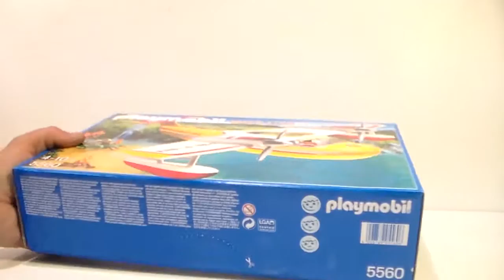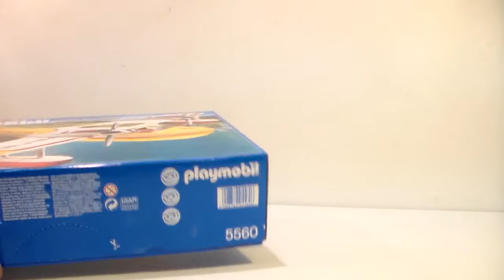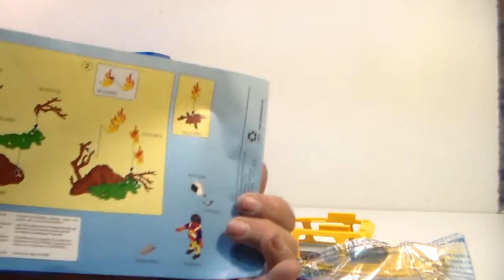Review PLAYMOBIL WILD LIFE Les aventuriers Hydravion de sauvetage 5560